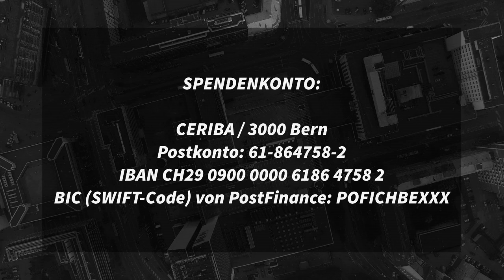Gülsha in Griechenland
Gülsha Adilji ist als freiwillige Helferin für Ceriba - Social and Humanitarian Aid ins Flüchtlingscamp nach Thessaloniki gereist. Wir haben mit ihr telefoniert.